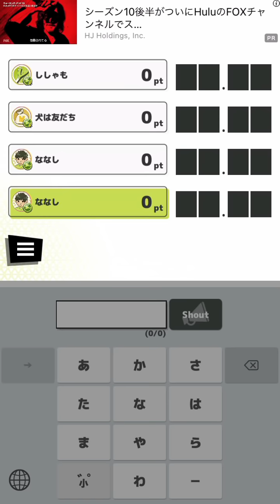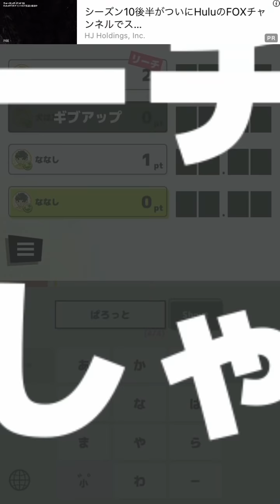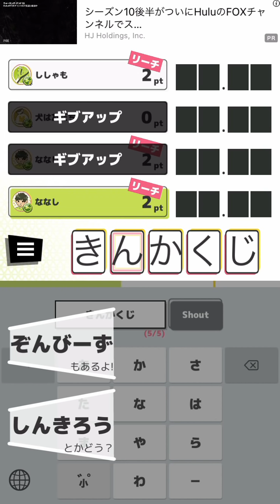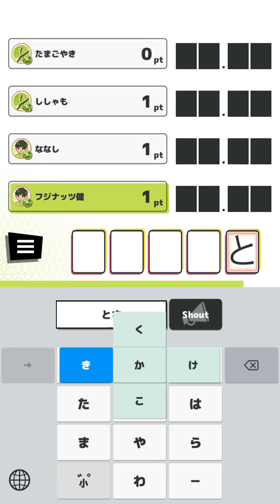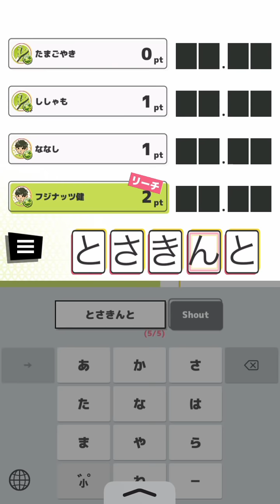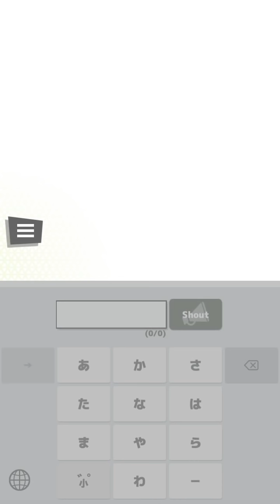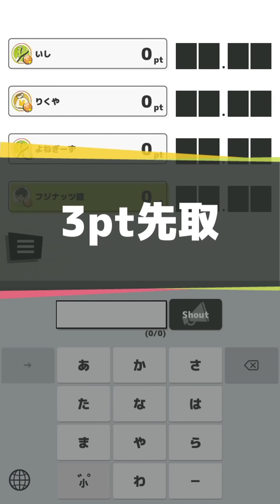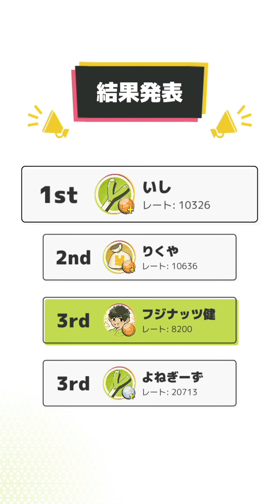キン〇マはダメなのにそれはOK!?穴埋め早押しバトル！【SPRINT SHOUT】